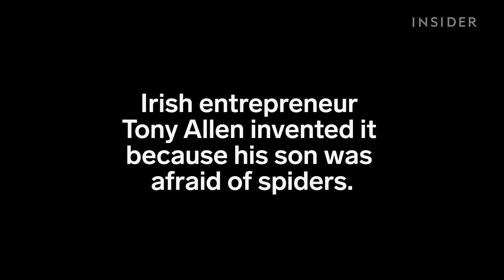Spider Catcher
The Critter Catcher is a pacifistic method to get rid of creepy crawlies.